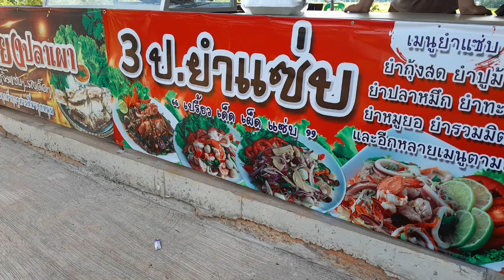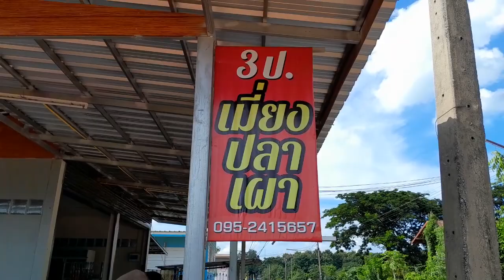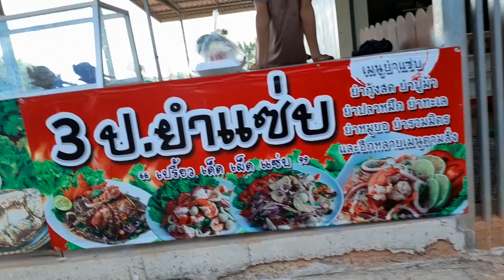ร้านเมี่ยงปลาเผาน้ำจิ้มรสเด็ดต้องร้านนี้แม่เพรียว ชาแนล